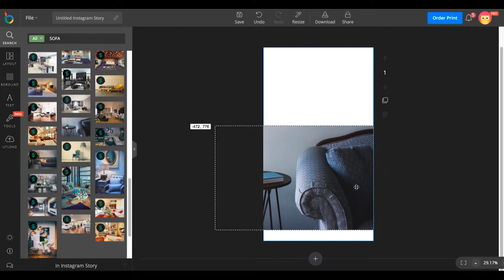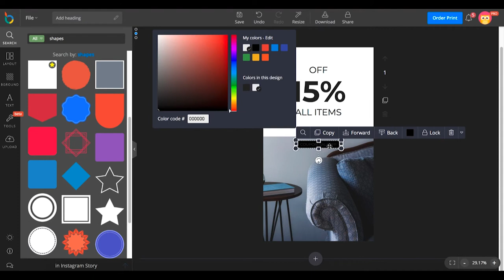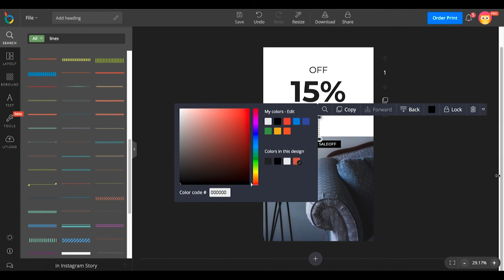How to design Instagram Story for a discount event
In this video, we will show you how to design Instagram Story for a discount event.
Step 1: Choose Instagram Story layout.
Step 2: Add photos.
Step 3: Add text.
Step 4: Add shapes and lines.